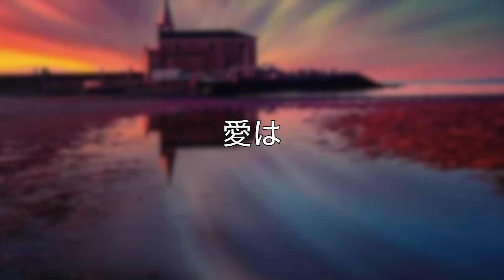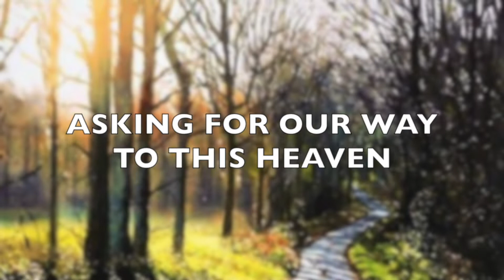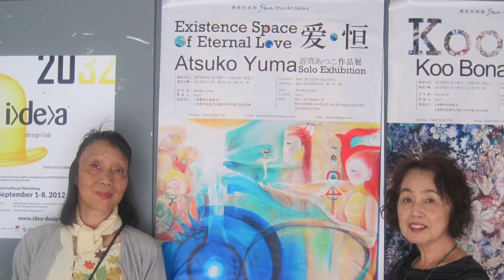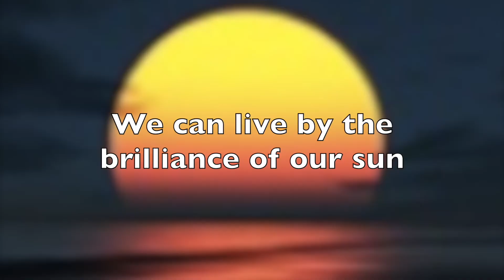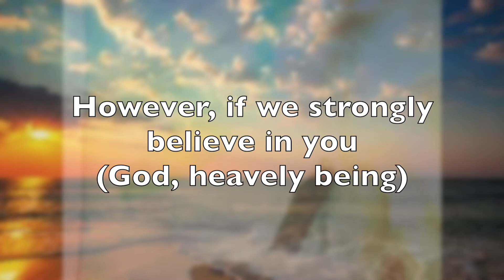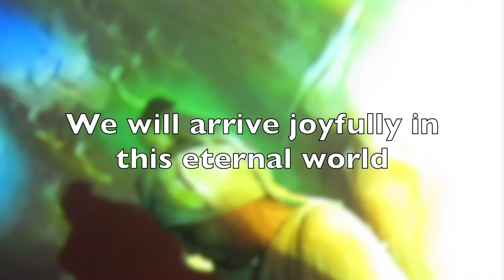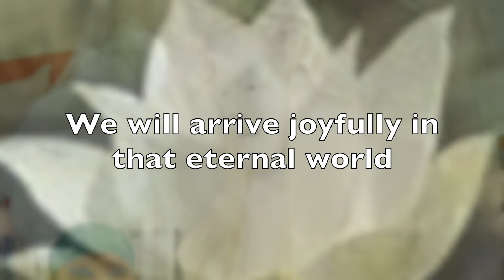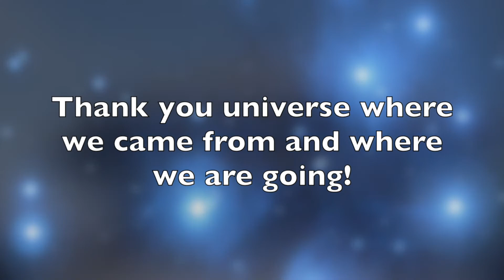Atsuko Mu Yuma "Thought of Eternal life no.2" 永遠への想い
Welcome to the thirty seventh installment of the Yuma Channel.
This is my life, one of a testimony kind of video as an artist.(singer, dancer and painter). Origjnal recording was 40 years ago with my 2 years old son in my apartment and Laraaji Eeward Gordon's magical music which I couldn't make without it. Also,I couldn't make it without God, nature, my family, friends and people on earth.  Thank you so much for your time!